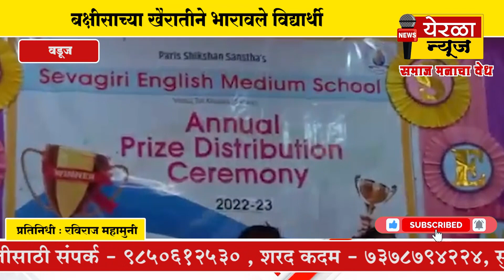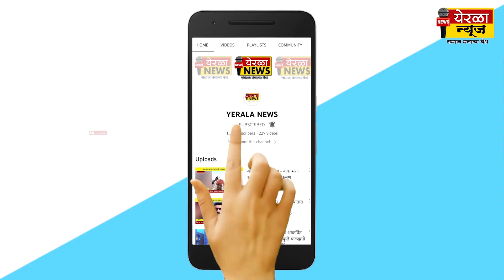वडूज- बक्षीसाच्या खैरातीने भारावले विद्यार्थी..